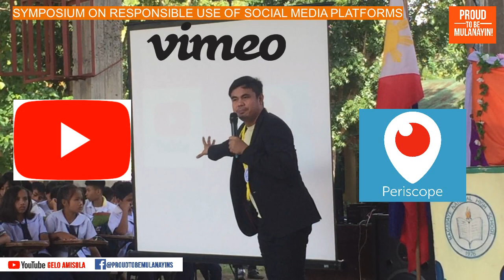What are the Social Media Platforms? I By Gelo Amisola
Bahagi pa rin po ito ng aking topic na tinalakay sa isang symposium na kung sa ang lingkod ay inembita bilang isa sa mga resource speakers. Ang Responsible us of Social Media Platforms ang paksa ng talakayan para sa mga High School at Senior High School ng Bagupaye, National HIgh School in Mulanay, Quezon Province.